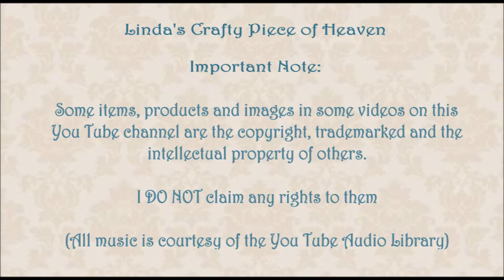Mission Inspiration August 2019 - Breathe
Links to blog